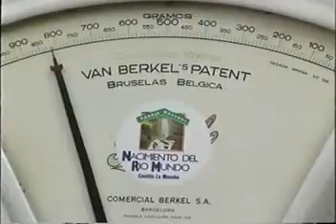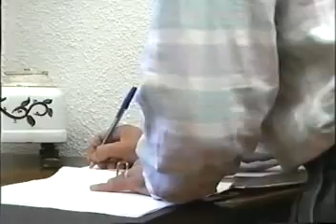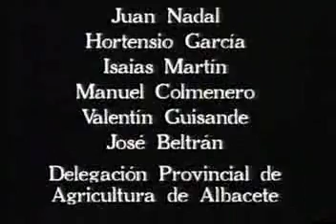Cetrería Aurélio Pérez, El Sueño de un Maestro